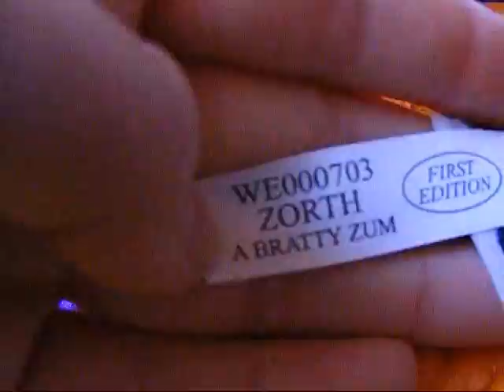My first zumbuddy and rainbow bracelets!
I have a new zumbuddy(zorth) and some colours bracelets